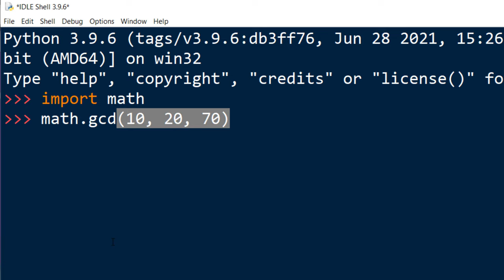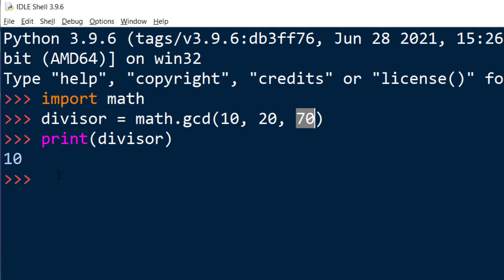How to find the greatest common divisor (gcd) in Python